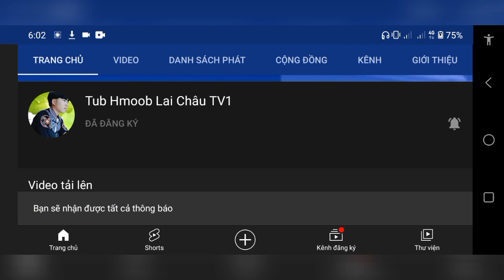qhia ua txhua yam saum Youtube